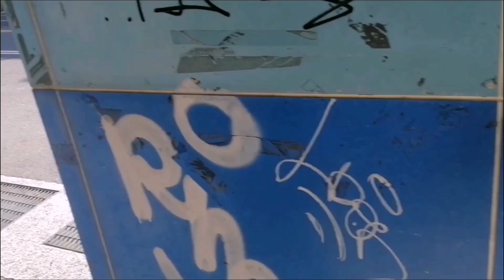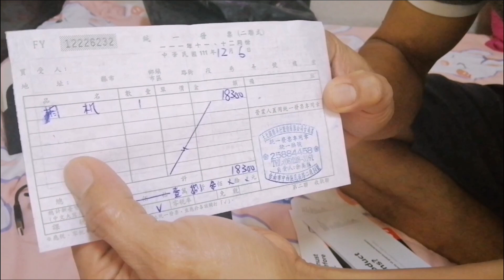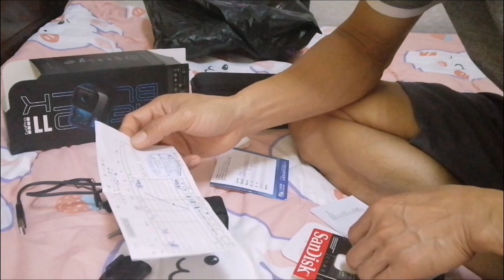GOPRO HERO11 BLACK + unboxing ng bagong camera.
GOPRO hero 11 black. Unboxing ng gopro 11 black. BuhayOfw#Lifeintaiwan#Rey Rey TV.